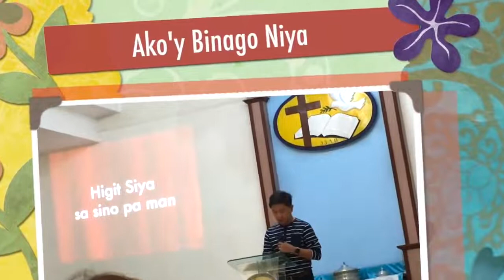Ako'y Binago Niya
Original by Ricky Sanchez